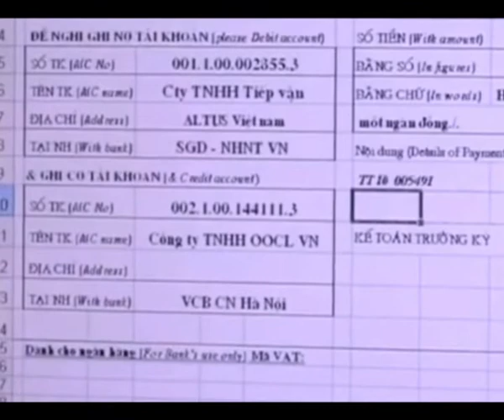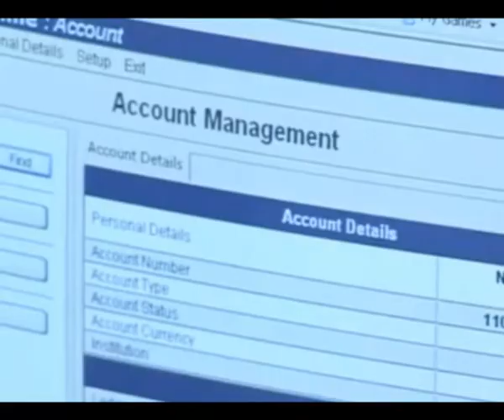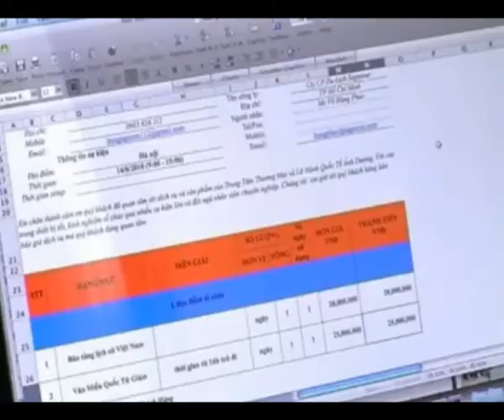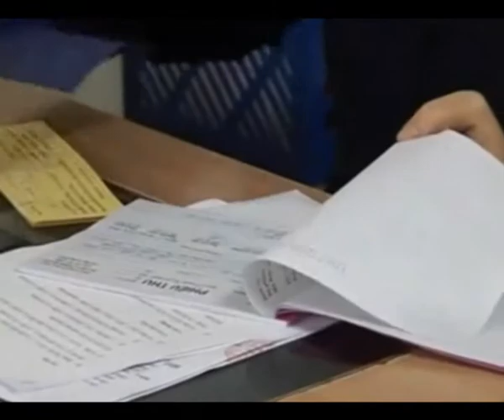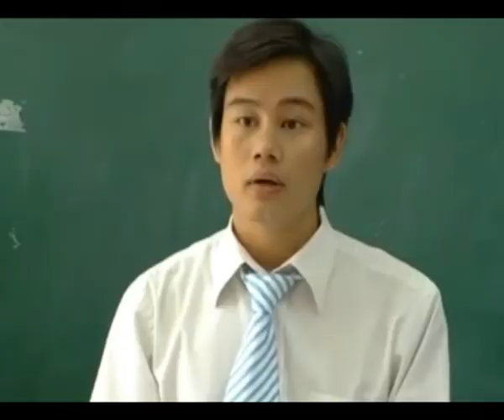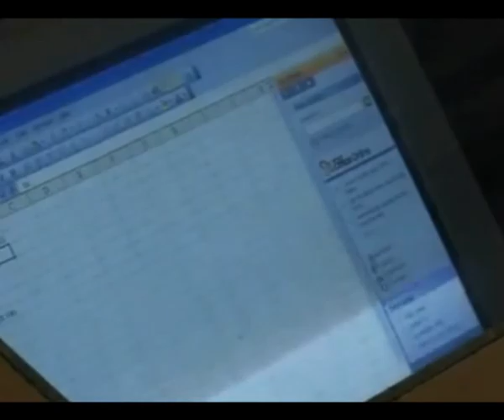Vietsoursing hoi thao